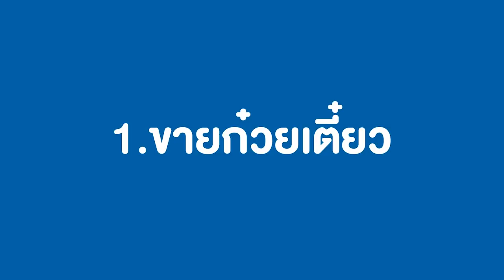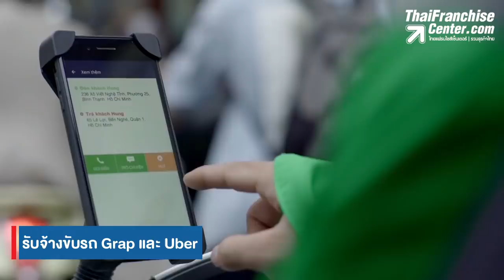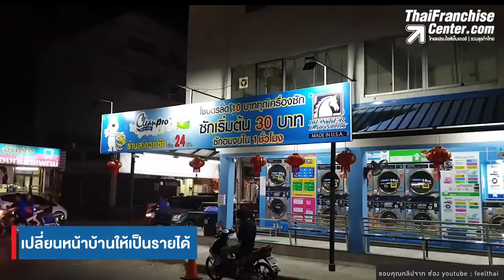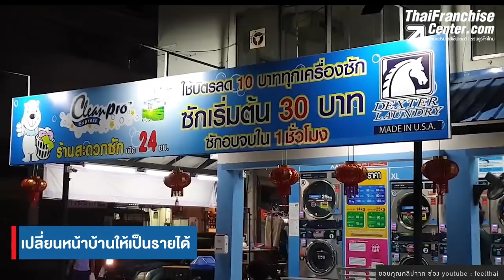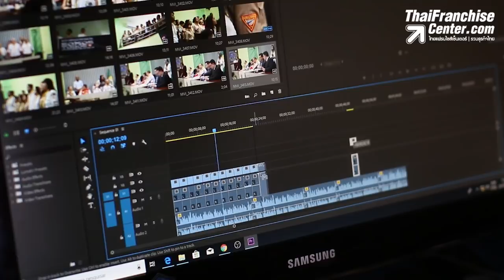10 อาชีพ พลิกชีวิตคนตกงาน! สร้างตัวให้รวยขึ้นมาได้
การตกงานกระทันหันเป็นสิ่งที่ไม่มีใครอยากให้เกิดขึ้น วันนี้ มีความรู้ดีๆที่พร้อมให้ทุกคนได้เตรียมพร้อมรับมือกับสถานการณ์ตกงานที่เราไม่ควรจะตกใจ คลิก!

0:00 intro
0:53 1.ขายก๋วยเตี๋ยว
1:56 2.ทำเกษตรพลิกชีวิต
2:43 3.รับจ้างขับรถ Grap และ Uber
3:35 4.ออกรถตู้วิ่งรับส่งนักเรียน
4:36 5.หาซื้อแฟรนไชส์ที่เหมาะสมกับตัวเอง
5:27 6.ใช้ความสามารถที่มีรับงานอิสระ
6:24 7.หารายได้จากธุรกิจออนไลน์
7:26 8.เปลี่ยนหน้าบ้านให้เป็นรายได้
8:15 9.ลองหาลูกค้าแล้วทำธุรกิจขายส่ง
9:11 10.ใช้เวลาว่างนี้อัพสกิลตัวเองแล้วหางานใหม่ที่ดีกว่า

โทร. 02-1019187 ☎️